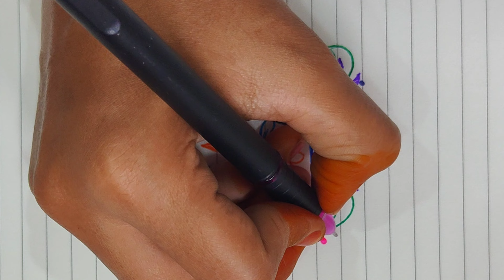5×1 చుక్కల ముగ్గు|Easy 5dots rangoli designs|Daily use kolam design with dots/Rangoli kolam design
5×1 చుక్కల ముగ్గు|Easy 5dots rangoli design for beginners|Daily use kolam design with dots